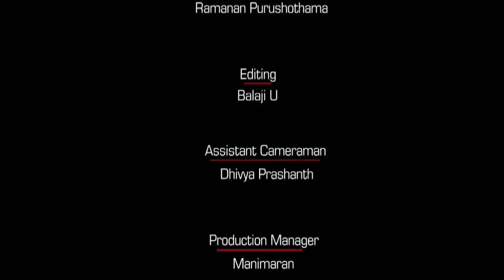Erik Dwyer Post Production Chase Film